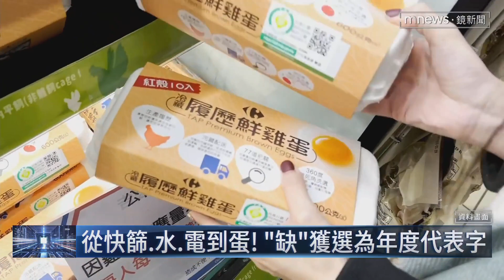從快篩、水、電到蛋！「缺」獲選為年度代表字｜鏡新聞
如果要選一個字作為你今年的年度代表字，你覺得哪個字最合適呢？中國信託文教基金會跟聯合報主辦的年度代表字大選結果出爐，缺少的「缺」這個字脫穎而出，接著第二名是雞蛋的「蛋」，合起來剛好是缺蛋，呼應了今年雞蛋荒的議題。